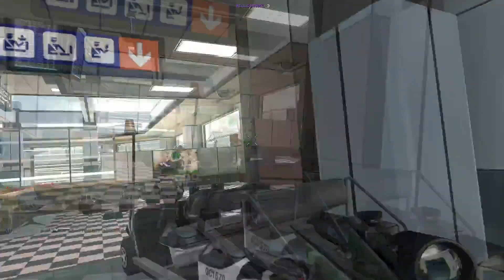CoD mw2 on IW4X m40a3 sniping (54-17)